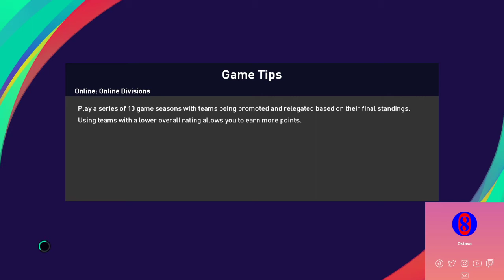Bonus Rating Tertinggi yang Pernah Didapat Skuad Inggris Konami Cup eFootball PES 2021 Season Update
Di video ini mempertandingkan Matchday pada acara Konami Cup di eFootball PES 2021 Season Update dengan komputer pribadi
Selamat menikmati